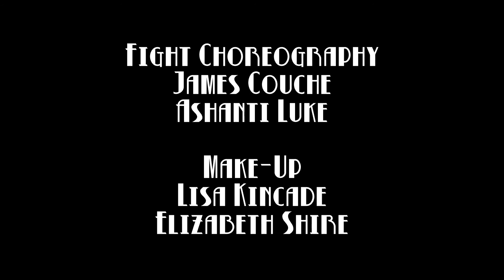Art of Violence - Arthouse Action Thriller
A struggling novelist gets hit with more than just writer's block when his former life as a contract killer comes back to haunt him in this arthouse action thriller.

No-budget Action Film Noir with flashes of dark comedy.  This film was produced with the intention of displaying an experimental fight scene:  a close-quarters Knife vs Gun Fight.  The challenge of filming an outlandish fight scene was made all the more daunting by the stylized film noir lighting.

With a relentless, DIY spirit the film ultimately came together beautifully.

Edited with Hitfilm Express 4
Filmed in Richmond, VA